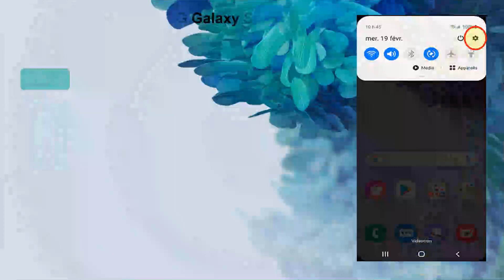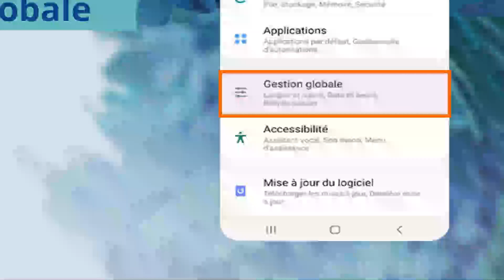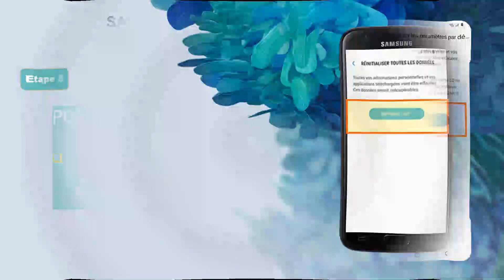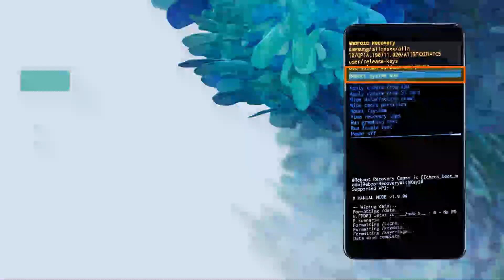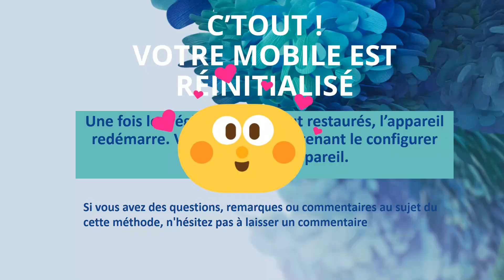Samsung Galaxy S20 FE 5G : Réinitialiser et formater aux valeurs usine | Samsung S20 fe 5g reset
[Guide] Comment réinitialiser les paramètres d'usine de samsung s20 fe 5G? Comment formater Samsung Galaxy S20 fe aux paramètres origine facilement .
▬▬▬▬▬▬▬▬▬▬ Info Vidéo ▬▬▬▬▬▬▬▬▬▬
La réinitialisation matérielle est également connue sous le nom de réinitialisation d'usine . Ce didacticiel vidéo vous montrera les 2 méthodes les plus simple pour effectuer une opération de réinitialisation d'usine sur SAMSUNG Galaxy S20 fe :

Méthode 1 : Formater / Réinitialiser valeurs d'usine à partir du menu paramètres.
Méthode 2 : Réinitialiser avec les touches (réinitialisation matérielle) à partir du mode de récupération (recovery mode).

Découvrez comment supprimer toutes les données personnelles , les paramètres personnalisés et les applications installées sur SAMSUNG s20 fe

***Remarque : La réinitialisation matérielle ne fonctionne pas avec un compte Google verrouillé (assurez-vous de connaître votre mot de passe avant de réinitialiser).

▬▬▬▬▬▬ Comment Formater Samsung Galaxy séries ▬▬▬▬▬▬▬
▬▬▬▬▬▬▬▬▬▬ Regarder Aussi  ▬▬▬▬▬▬▬▬▬▬